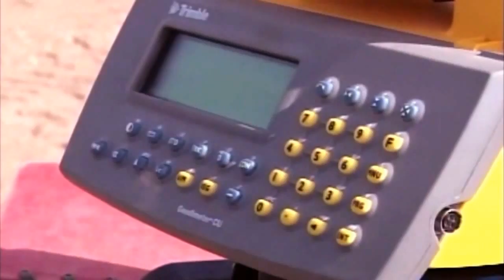U.S. Army Engineer Officer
Engineers is one of the United States Army's basic branches.